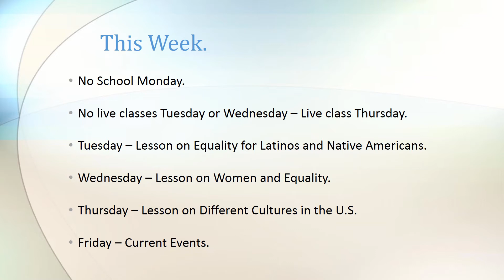Weekly Preview May 30th, 2017 to June 2nd, 2017.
Weekly Preview for May 30th, 2017 to June 2nd, 2017.